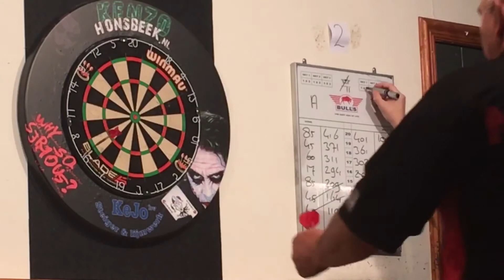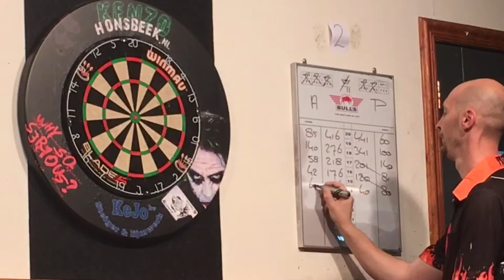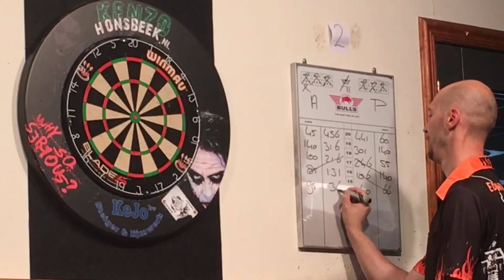Finale Open Leiden Darts 2017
Bekijk hier de highlights van de finale van het Open Leiden Darts 2017 tussen Perry Noordermeer en André Ligthart.